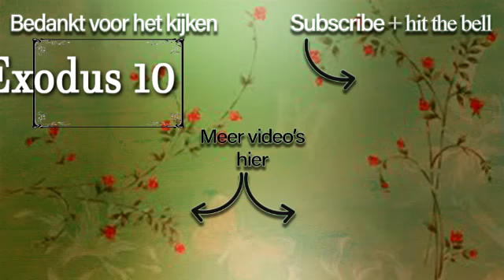Exodus 10 NBG51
De achtste plaag: Sprinkhanen
1En de Here zeide tot Mozes: Ga tot Farao, want Ik heb zijn hart en dat van zijn dienaren onvermurwbaar gemaakt, opdat Ik deze mijn tekenen onder hen tone, 2en gij aan uw kind en kleinkind kunt vertellen, wat Ik de Egyptenaren heb aangedaan en welke tekenen Ik onder hen verricht heb, opdat gij weet, dat Ik de Here ben.
3Toen kwamen Mozes en Aäron tot Farao en zeiden tot hem: Zo zegt de Here, de God der Hebreeën: hoe lang zult gij weigeren u voor mijn aangezicht te verootmoedigen? Laat mijn volk gaan om Mij te dienen. 4Want indien gij weigert mijn volk te laten gaan, dan zal Ik morgen sprinkhanen in uw gebied laten komen; 5zij zullen de oppervlakte van het land bedekken, zodat men het land niet zal kunnen zien; zij zullen de rest, het overgeblevene, dat u nog uit de hagelbuien gespaard is, afvreten, ja, alle bomen die op uw veld groeien, afvreten. 6En zij zullen uw huizen, de huizen van al uw dienaren, de huizen van alle Egyptenaren zo vullen, als uw vaderen en voorvaderen het nooit hebben gezien, van de dag af, dat zij op de wereld waren, tot deze dag toe. Toen wendde hij zich af en ging van Farao heen.
7Daarop zeiden de dienaren van Farao tot hem: Hoe lang zal deze ons tot een valstrik zijn? Laat die mannen gaan om de Here, hun God, te dienen. Beseft gij nog niet, dat Egypte te gronde gaat? 8Toen werden Mozes en Aäron tot Farao teruggebracht, en hij zeide tot hen: Gaat, dient de Here, uw God. Wie zijn eigenlijk van plan te gaan? 9En Mozes antwoordde: Wij gaan met onze jongens en grijsaards, wij gaan met onze zonen en dochters, met ons kleinvee en onze runderen, want wij hebben een feest des Heren. 10Hij echter zeide tot hen: De Here moge met u zijn, als ik van zins ben u met uw kinderen te laten gaan! Neemt u in acht, want onheil bedreigt u! 11Niet alzo, gij mannen moogt gaan om de Here te dienen, want dat was uw verzoek. En men joeg hen van Farao weg.
12Daarna zeide de Here tot Mozes: Strek uw hand uit over het land Egypte, om de sprinkhanen, en zij zullen over het land Egypte opkomen en al het kruid des lands afvreten, alles wat de hagel heeft overgelaten. 13Toen strekte Mozes zijn staf over het land Egypte uit, en de Here bracht een oostenwind over het land, gedurende die gehele dag en de gehele nacht, en toen het morgen geworden was, voerde de oostenwind de sprinkhanen mee. 14Zo kwamen de sprinkhanen op over het gehele land Egypte en streken in het gehele gebied van Egypte in massa neer; nooit tevoren was er zulk een sprinkhanenzwerm geweest en nooit nadien zal er meer zo een zijn.
15Zij bedekten de gehele oppervlakte van het land, zodat het land erdoor verdonkerd werd en zij vraten al het veldgewas af en alle vruchten van de bomen, die de hagel had overgelaten, zodat er geen groen meer overbleef aan boom of veldgewas in het gehele land Egypte.
16Toen haastte Farao zich Mozes en Aäron te ontbieden en hij zeide: Ik heb gezondigd tegen de Here, uw God, en tegen u. 17Nu dan, vergeef toch nog ditmaal mijn zonde en bid de Here, uw God, dat Hij althans deze dood van mij doe wijken. 18Toen ging hij van Farao heen en bad tot de Here. 19En de Here liet een andere, een zeer sterke westenwind waaien, die de sprinkhanen meevoerde en ze in de Schelfzee dreef: niet één sprinkhaan bleef er over in het gehele gebied van Egypte. 20Maar de Here verhardde het hart van Farao, zodat hij de Israëlieten niet liet gaan.
De negende plaag: Duisternis
21Daarna zeide de Here tot Mozes: Strek uw hand uit naar de hemel, opdat er duisternis zij over het land Egypte, zodat men de duisternis kan tasten. 22En Mozes strekte zijn hand uit naar de hemel, en er was gedurende drie dagen een dikke duisternis in het gehele land Egypte. 23Gedurende drie dagen kon niemand een ander zien, noch van zijn plaats opstaan; maar alle Israëlieten hadden licht, waar zij woonden.
24Toen ontbood Farao Mozes en zeide: Gaat, dient de Here, alleen uw kleinvee en uw runderen moeten achterblijven; ook uw kinderen mogen met u meegaan. 25Maar Mozes zeide: Gij moet ons niet alleen slachtoffers en brandoffers ter beschikking stellen, die wij voor de Here, onze God, kunnen toebereiden, 26maar ook moet ons vee met ons meegaan, zonder dat er een hoef ontbreekt, want daarvan zullen wij nemen om de Here, onze God, te dienen; want wij weten niet, waarmee wij de Here zullen moeten dienen vóórdat wij daar aankomen. 27Maar de Here verhardde het hart van Farao, zodat hij hen niet wilde laten gaan. 28En Farao zeide tot hem: Ga weg van mij; zorg ervoor, dat gij mijn aangezicht niet meer ziet, want ten dage, dat gij mijn aangezicht ziet, zult gij sterven. 29Hierop zeide Mozes: Gij hebt juist gesproken; ik zal uw aangezicht niet meer zien.